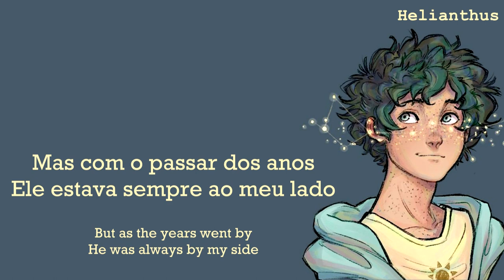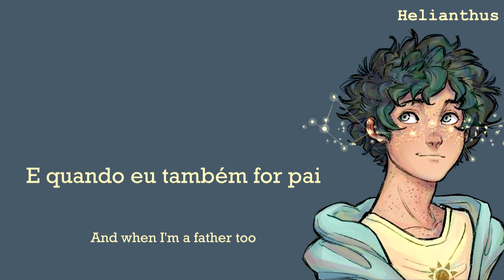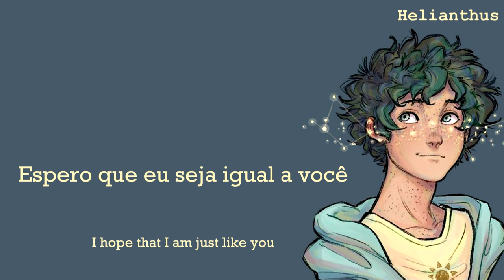Alec Benjamin - Just Like You [Tradução PT/BR]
Music Author: Alec Benjamin

Support:
🔹 Letra 🔹
When I was younger
I would argue with my dad
Tell him that I hated him when I was talking back
Blocked his number
Can't believe that I did that
Oh, I didn't have a reason, wish that I could take it back
But as the years went by
He was always by my side
To wipe all of the tears I cried

Now that I'm older, realized my father
Was doing the best he could do
Told him one day I'll have a son or a daughter
And when I'm a father too, I hope that I am just like you

I hope that I am just like you

Now I realize that he has struggles of his own
How could I be so selfish, oh, how could I block his phone?
Now I remember when my father lost his job
How he held a home together, for the family he was strong
And as the years went by